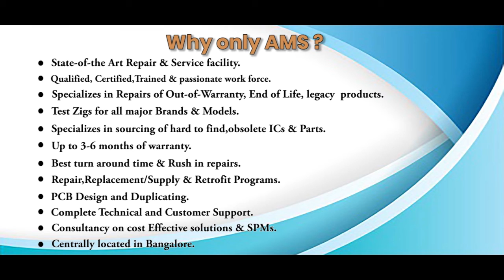Siemens 6RA8078 6DS22 0AA0 Drive Repairs